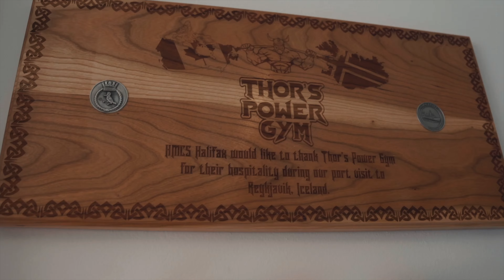WSEM Ep 7 Pt 1- Weightlifting with Iceland's Strongest Man at Thor's Gym!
In this episode, my crew and I have arrived in the land of giants and vikings. BOY they certainly didn't disappoint in the size and strength department. Stefan Torafson takes us through not only the Husafell stone prime lifts... but we do some crowd favorites like bag over bar, log press, and even circus DB press!